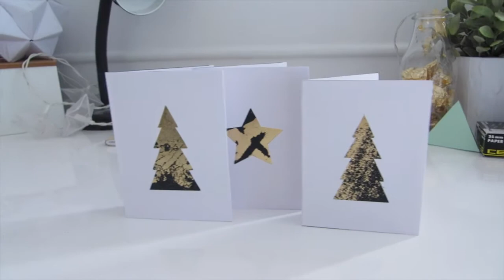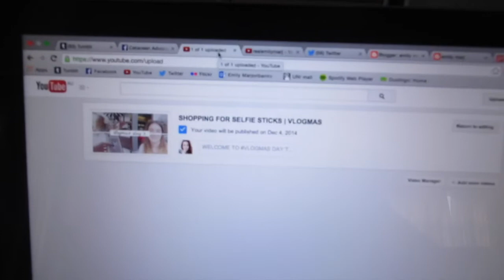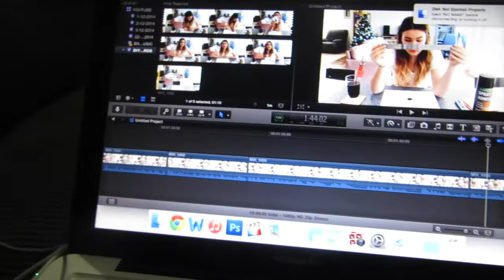DIY FILMING DAY | VLOGMAS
This is essentially a behind the scenes vlog of what happens to me on a filming day. Or just a day where I happened to film a thing somewhere in the middle. Merry Christmas.